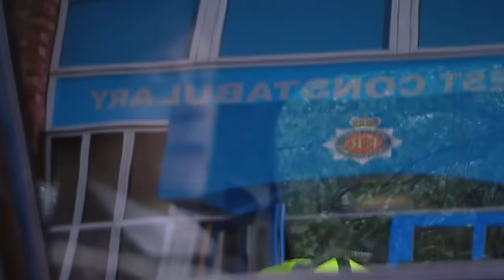Fist-Fights, Shouting and Baseball Bats as Brett is Confronted by Donte | Waterloo Road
After Donte Charles finds out about Brett and Chlo's affair, he heads to Waterloo Road baseball bat in band to dispense some justice.